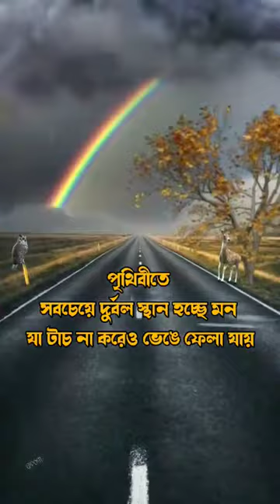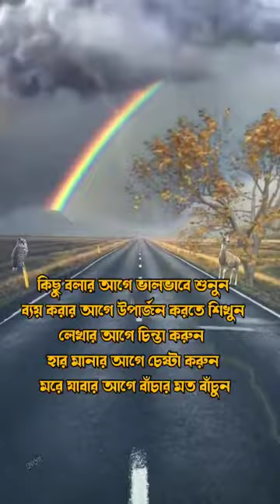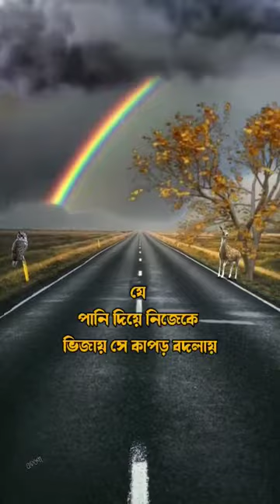Jibanar kichu bastab kothay.Rj Apon You tube chnal.niya ascha Subscribe and share